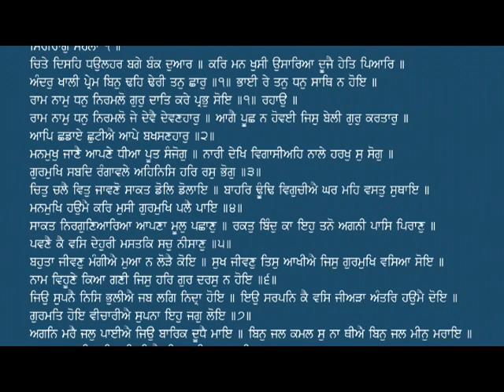ਸਟੀਕ ਕਥਾ ਆਦਿ ਸ੍ਰੀ ਗੁਰੂ ਗ੍ਰੰਥ ਸਾਹਿਬ ਜੀ, ਅੰਗ 62 ਰਾਮ ਨਾਮਿ ਮਨੁ ਬੇਧਿਆ - ਭਾਈ ਸਾਹਿਬ ਭਾਈ ਵੀਰ ਸਿੰਘ ਜੀ